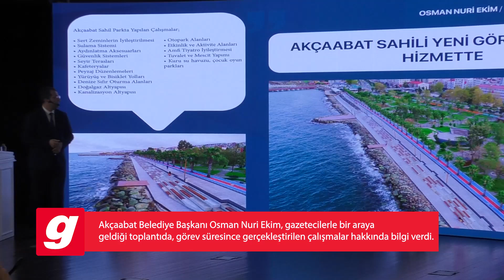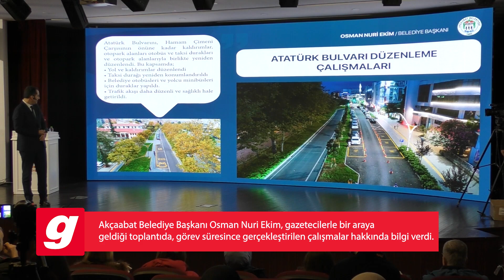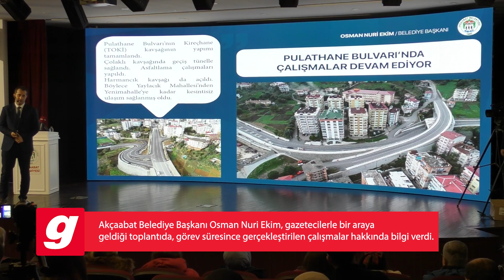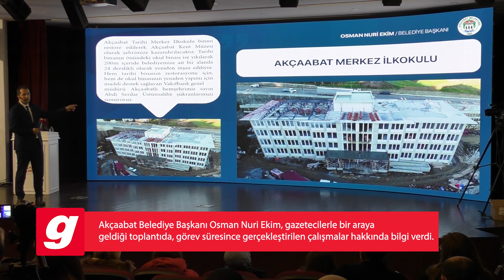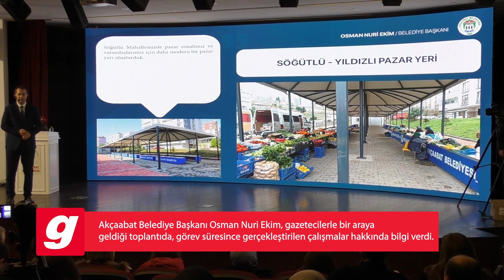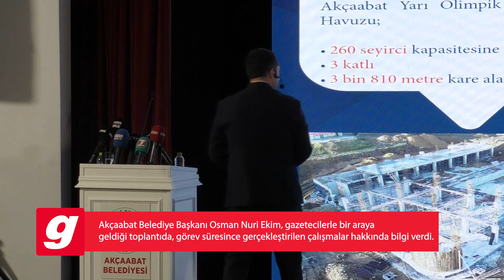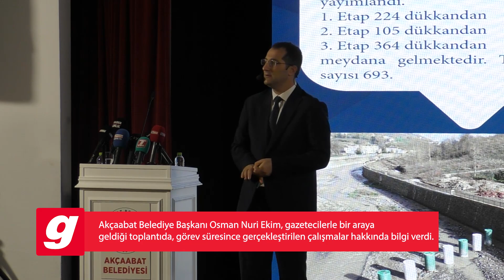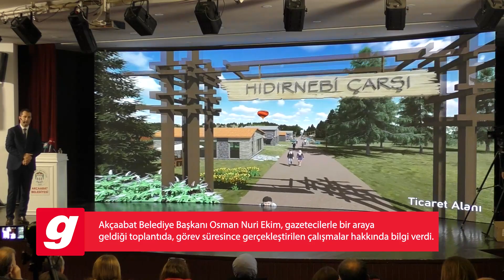Akçaabat Belediye Başkanı Ekim, gazetecilerle bir araya geldi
Akçaabat Belediye Başkanı Osman Nuri Ekim, gazetecilerle bir araya geldiği toplantıda, görev süresince gerçekleştirilen çalışmalar hakkında bilgi verdi. Ekim, ilçe halkına söz verdikleri işlerin büyük bir kısmını tamamladıklarını belirtti.